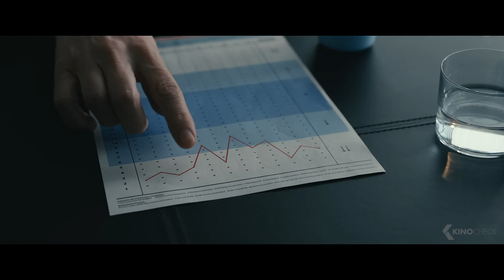EINE MILLION MINUTEN Trailer German Deutsch (2024)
Das Leben der Familie Küper gerät aus den Fugen, als ihre Tochter Nina die Diagnose einer motorischen Störung erhält. Auf der Suche nach einem besseren Lebensmodell verbringen sie 694 Tage in Thailand und Island und entdecken eine neue Welt voller Zeit für ihre Entwicklung und die Bedürfnisse jedes Familienmitglieds. Doch die gesellschaftlichen Normen und die Erwartungen der Familienmitglieder stellen ihre Entschleunigung auf die Probe.

Note | EineMillionMinuten German Trailer courtesy of Warner Bros. Pictures Germany. Bei einem Kauf ändert sich für euch nichts, aber ihr unterstützt dadurch unsere Arbeit. | KinoCheck®